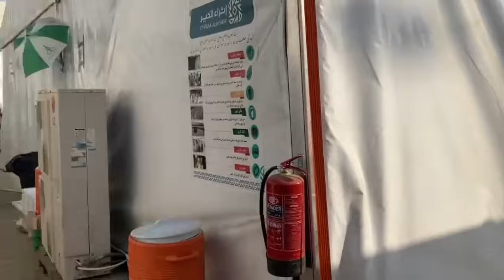Hajj 2024.Mina To Arafaat Ka Safar 🤲Ye Kithna Pyara Nazara He Masha Alla💞🌹takkuandkhader